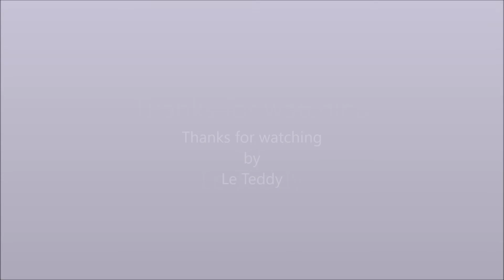Le Teddy artwork in Year 2019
Sharing my previous artwork

For adoption please feel free to visit my etsy shop